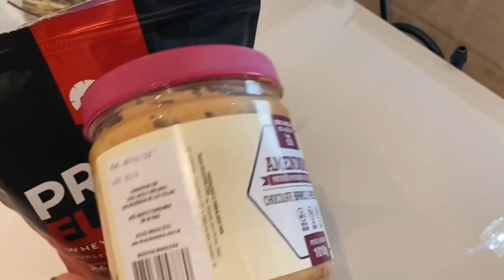MINHA ROTINA FITNESS +14 KG | TUDO QUE EU COMO EM UM DIA + TREINO